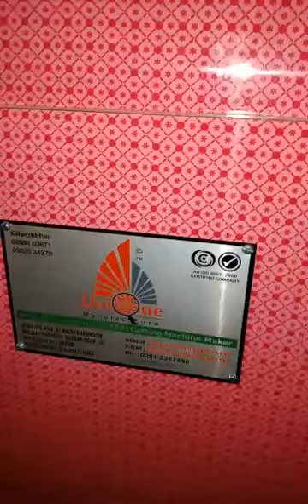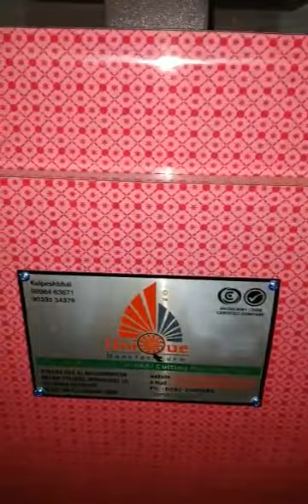Supari Sizer Machine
Unique Manufacture
Kalpeah Patel
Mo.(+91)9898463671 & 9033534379